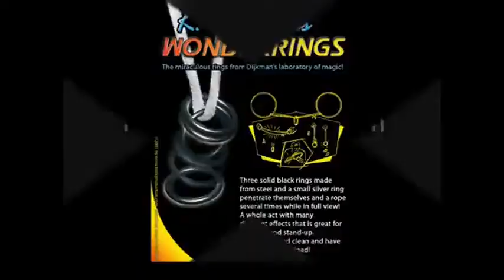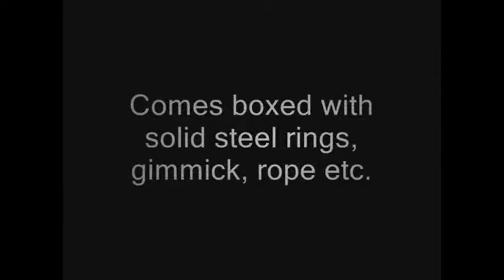Saturn Magic -Wonderrings by Dijkman - DVD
to purchase this item or view our fantastic range of other magic products